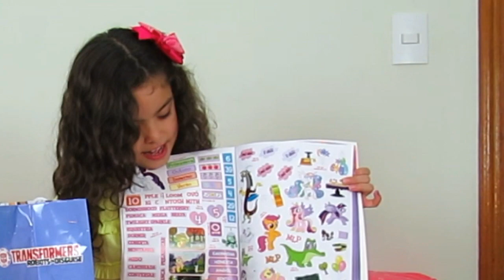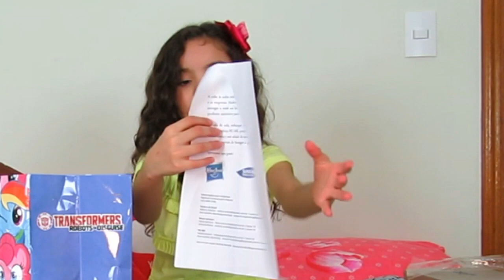Comprinhas e recebidos da caixa postal de Janeiro 2016 Eloah e Diversão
recebidos da caixa postal e fiz umas comprinhas bem legais.

  eloah.ediversao